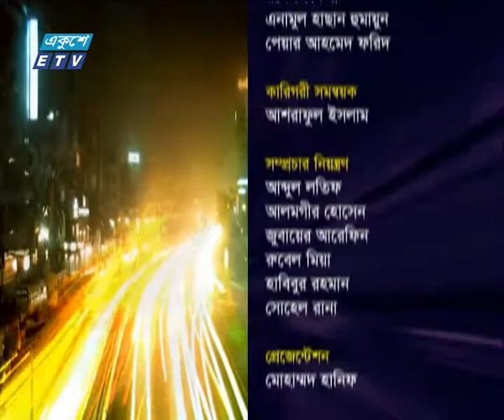Ekusher Raat 19 10 2017 Part 01 1